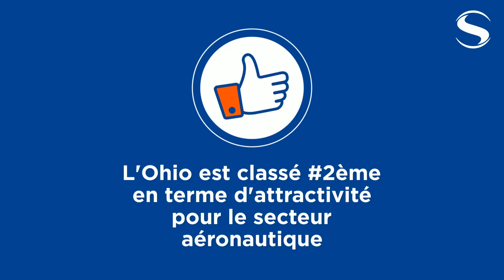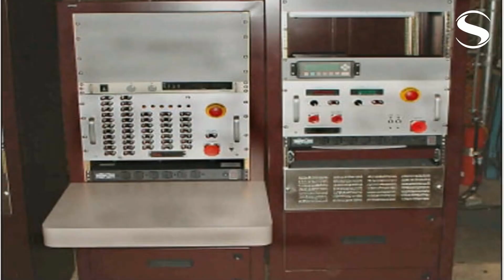Focus sur Twinsburg 🇺🇸 : découvrez nos sites | Safran Electrical & Power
Depuis 2012, Safran Electrical & Power dispose d'une usine aux États-Unis, implantée dans l'un des giron du secteur aéronautique US : l'Ohio. Spécialisée dans les systèmes de génération de distribution électriques pour les avions, l'usine compte plus d'une centaine de collaborateurs et intervient sur de nombreux programmes aéronautiques. Découvrez les spécificités de ce site industriel unique au monde !

🔹 Safran Electrical & Power, c’est plus de 50 établissements à travers le monde. Pour découvrir nos implantations du Mexique jusqu’en Inde en passant par l’Allemagne, la France, le Royaume-Uni et le Maroc, rendez-vous

Avec 15 000 collaborateurs et 52 établissements situés dans 13 pays, Safran Electrical & Power est un leader mondial des systèmes électriques aéronautiques. Du design à la production, du développement au support, Safran Electrical & Power maîtrise l’ensemble de la chaîne électrique aéronautique :  la génération, la distribution, la conversion d’électricité, les composants électriques, les harnais électriques et l’intégration des systèmes. Aujourd’hui, la filiale permet au Groupe Safran de déployer sa stratégie dans le domaine de l’avion « plus électrique ».